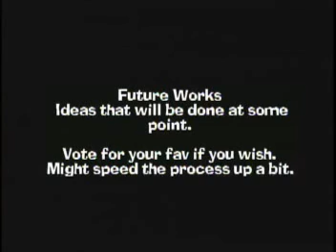Music Video Quickies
Just as the title says, these are quickie videos of ideas that I've tinkered with but haven't completed yet.  Eventually I will, but only as time allows.

So go ahead, tell me which of them you like the most.

Idea 1:  Star Wars: SWAT Kats